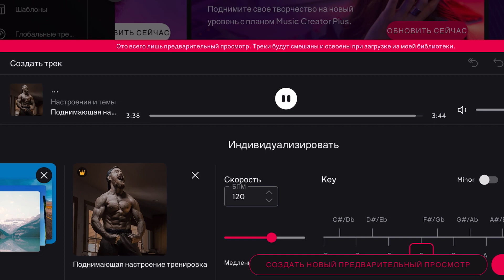🎶 MUSIC Поднимающая настроение // Al generated music // Музыка нейросети 2023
Al generated music // Music of the neural network // Музыка сгенерированная нейросетью // Музыка нейросети